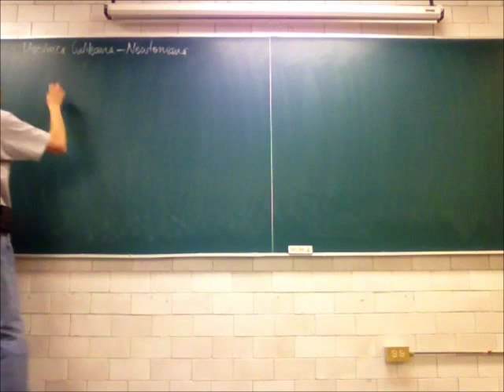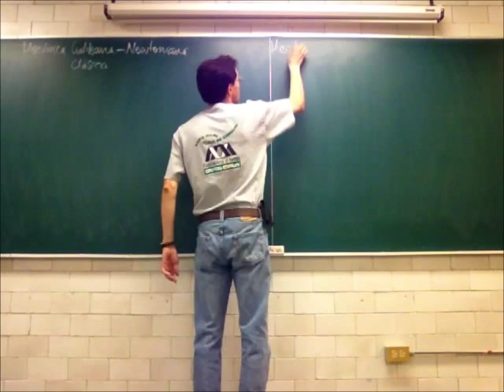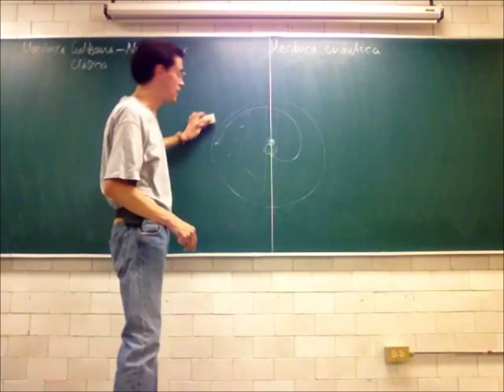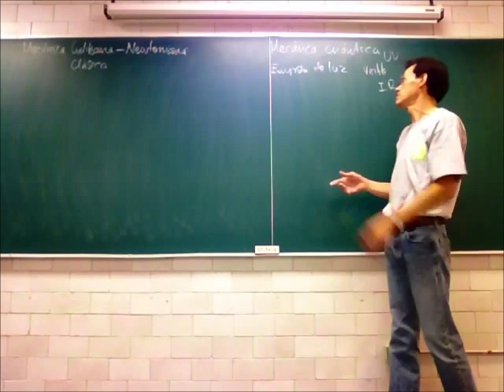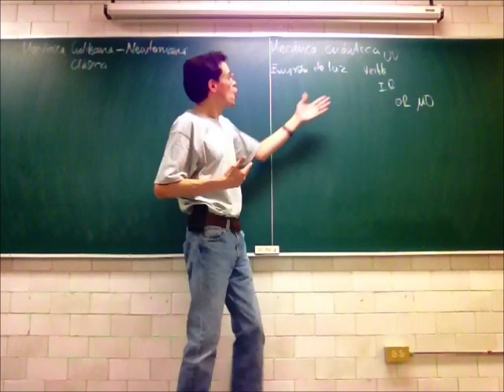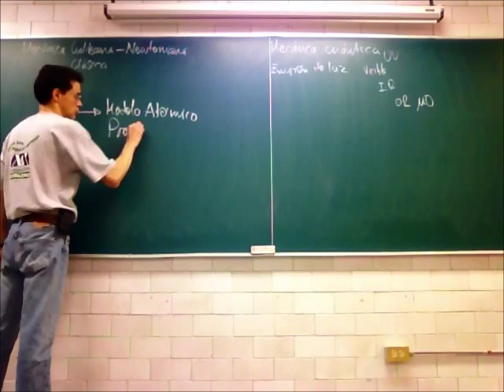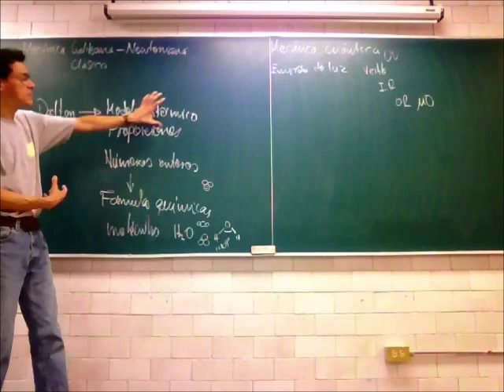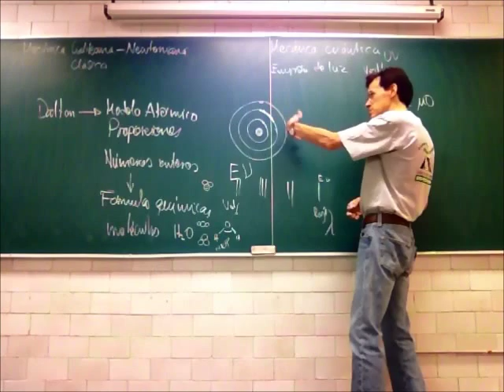Teoría ondulatoria y teoría cuántica de la luz - 13-Primavera - Prof Raúl Alva 1/3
Mecánica cuántica
Teoría ondulatoria y teoría cuántica de la luz
Primera parte de la 34a sesión del curso de Física Biológica, Trimestre 13-P, Universidad Autónoma Metropolitana, Unidad Iztapalapa, por el Dr Raúl Alva, 9 de julio de 2013